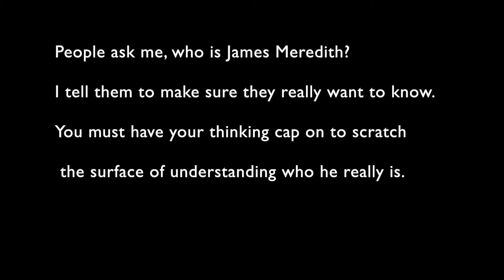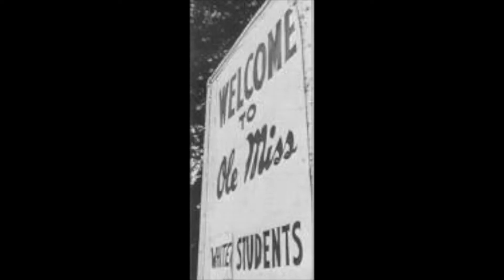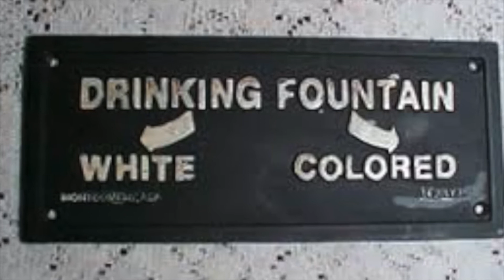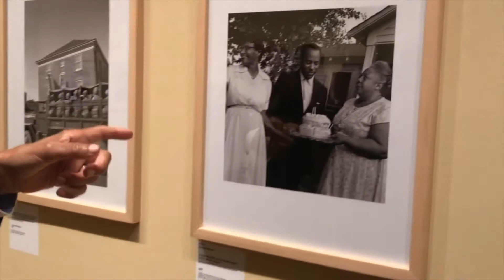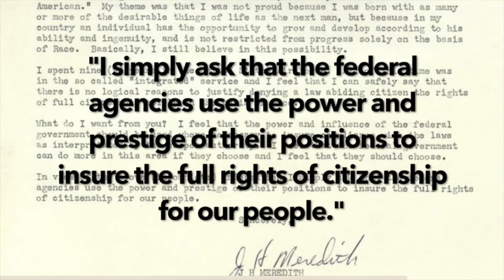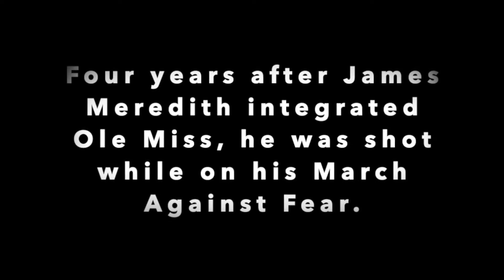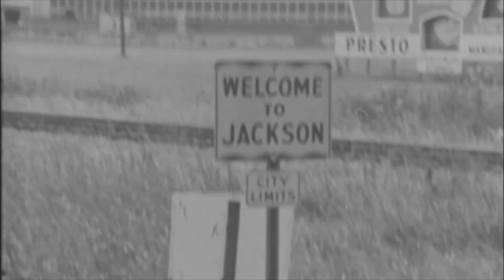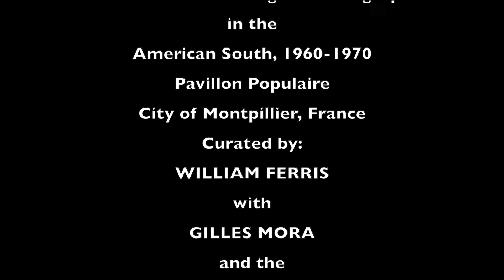WHO IS JAMES MEREDITH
Short Video of my husband, civil rights icon, James Meredith who integrated the University of Mississippi in 1962. Meredith was shot during his "Walk Against Fear in 1966. I am the producer and director and provided the narration and editing for the documentary..